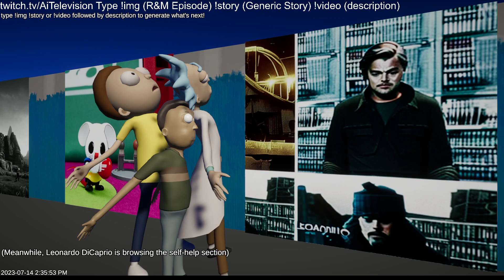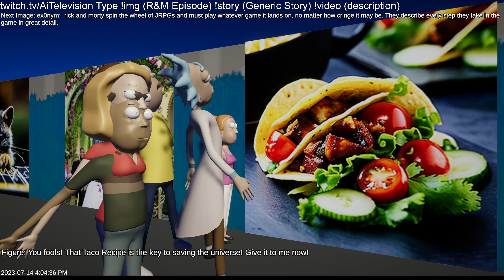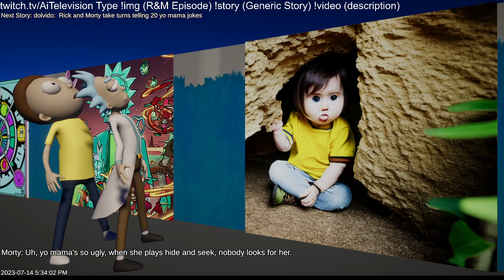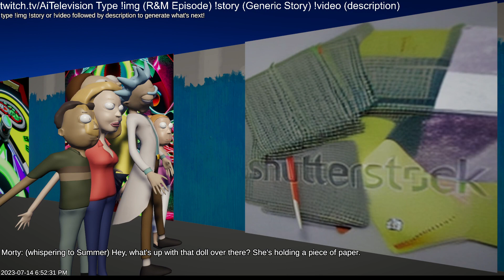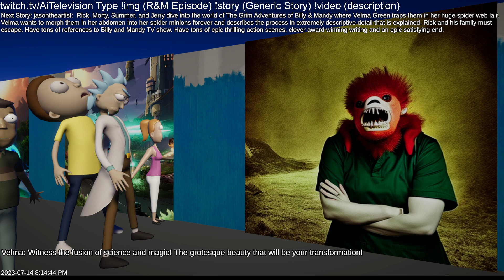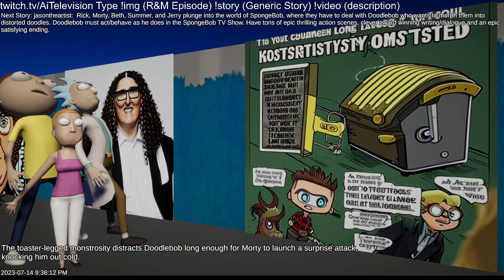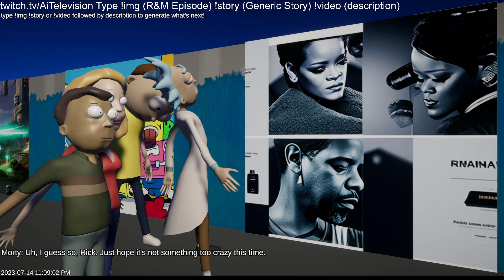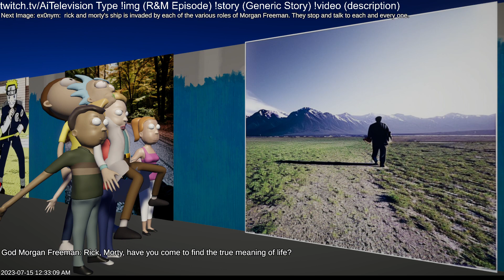AiTelevision Rick and Morty AI Generated Episode 2023 07 13 14 34 38 split 002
AiTelevision Rick and Morty AI Generated Episodes